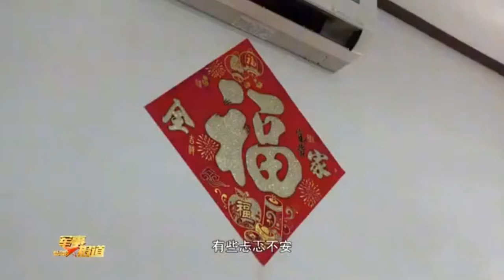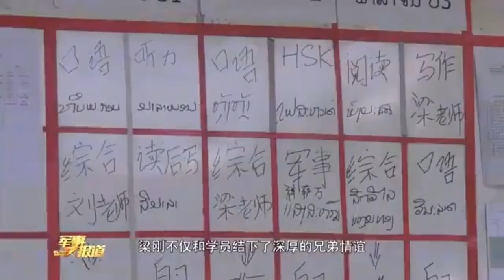Chinese instructors in Kaysone Phomvihane National Defence Academy, Lao People's Army